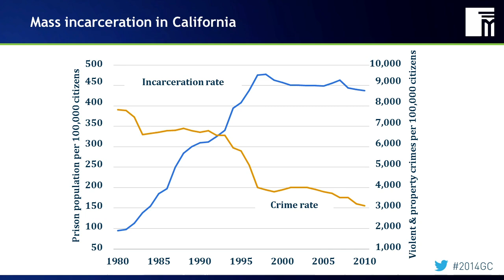Social Justice, Incarceration and Reentry: New Directions for a Better Way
Economically and socially the numbers are overwhelming and unsustainable: 2.3 million people housed in U.S. prisons, two-thirds of them addicts, well over half African American or Latino. Recidivism is 60 percent in the state of California, and 75 percent in some areas. The taxpayer burden for this system is staggering -- $80 billion a year nationwide, with the per-inmate price tag, at $60,000 a year in California and $167,000 in New York City, exceeding what most Americans earn. Our panelists -- including a top prosecutor, a media activist, a Hollywood producer turned advocate and a political candidate with firsthand prison experience -- discuss options for a more humane and economically sensible system. They will review prison reform efforts, legislation and inmate education and incentives. They will also discuss community policing efforts aimed at reducing crime, the Affordable Care Act's drug and mental health provisions for risk populations and more.